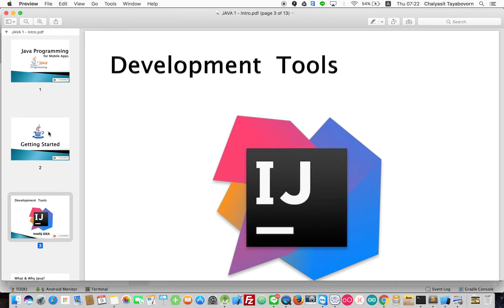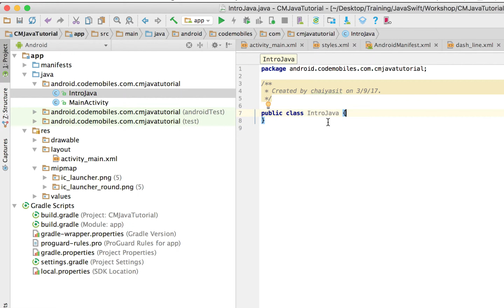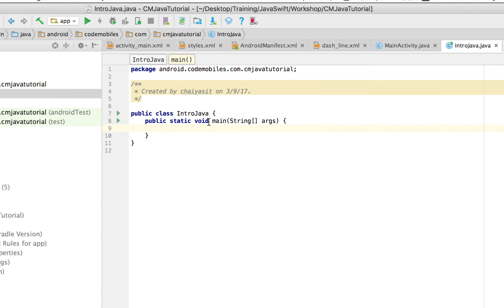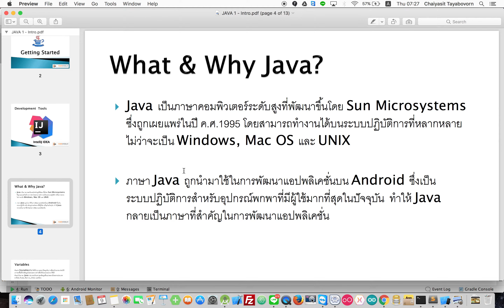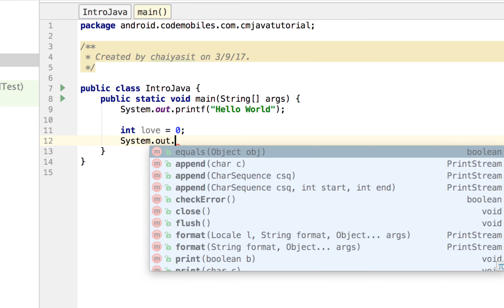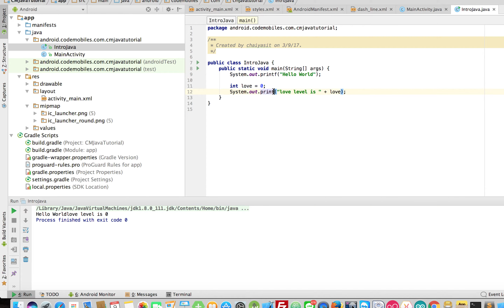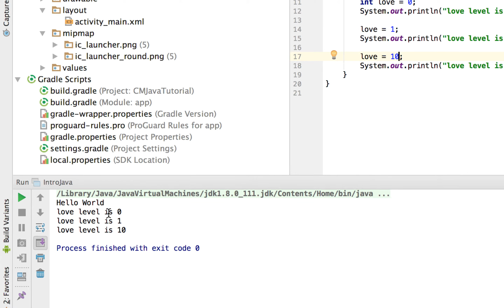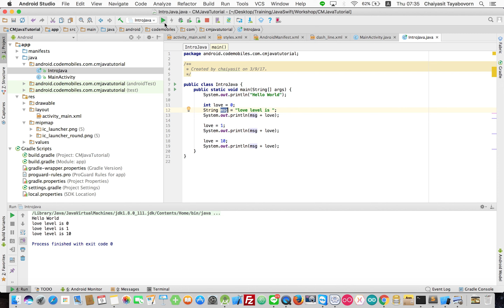Java Programming ตอนที่ 2#: แนะนำภาษาจาวา และ การประกาศตัวแปร Variable